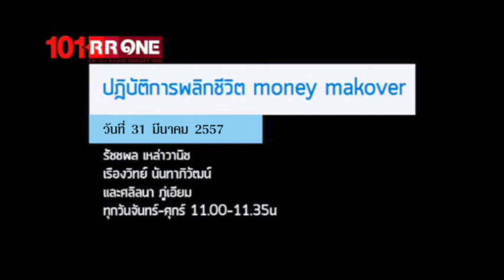MoneyMakeOver ตอน "ทำไมต้องรอ Deadline" (31 มีนาคม 2557)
รายการ MoneyMakeOver ตอน "ทำไมต้องรอ Deadline" (31 มีนาคม 2557)